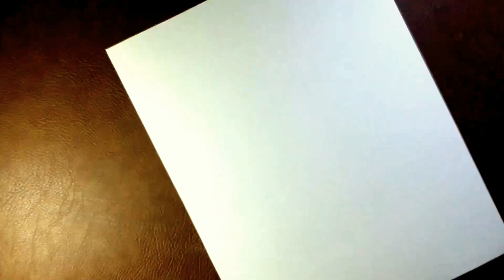RINGO STARR Speed Drawing - Dibujando a Ringo Starr - Dibujando a un Beatle (Parte 3)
Con ustedes el carismático Richard Starkey, mejor conocido como RINGO STARR! Baterista de The Beatles (una de mis bandas favoritas) y quien estuvo de cumpleaños la semana pasada. ¡¡Aguante The Beatles!! ^^